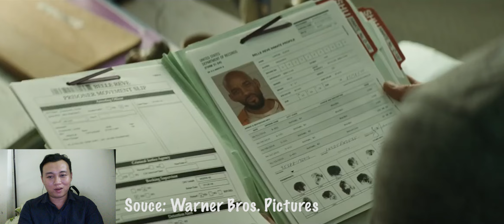[Zen Phim] Review Biệt đội cảm tử - Suicide Squad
Đánh giá phim Biệt đội cảm tử - Suicide Squad

Khởi chiếu: Từ 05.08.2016 đến 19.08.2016
Thể loại: Hành động, Thần thoại, Tội phạm
Diễn viên: Will Smith, Margot Robbie, Cara Delevingne, Jared Leto
Đạo diễn: David Ayer
Nhà sản xuất: DC Comics, DC Entertainment
Thời lượng phim: 130 phút

Một cơ quan cao cấp của chính phủ bí mật lập nên một dự án tối mật. Trong đó, những tội phạm siêu nguy hiểm sẽ phải chiến đấu cho chính quyền để đổi lấy sự khoan hồng.Gã hề nổi tiếng của vũ trụ DC - Joker sẽ trở lại cùng cô bồ Harley Quinn điên loạn.